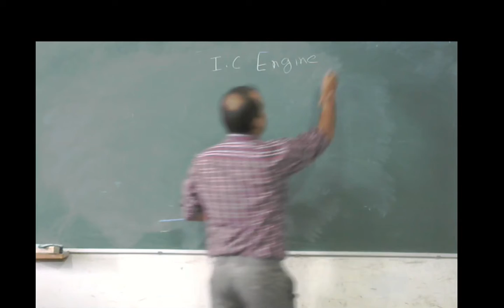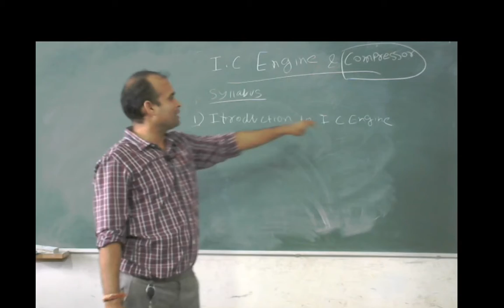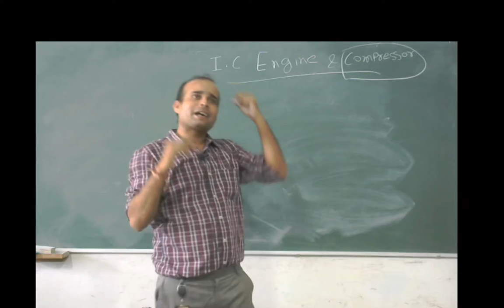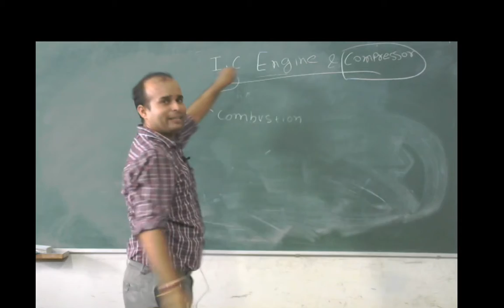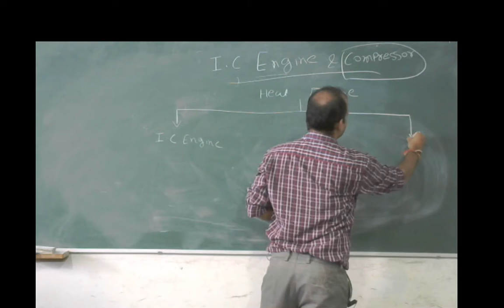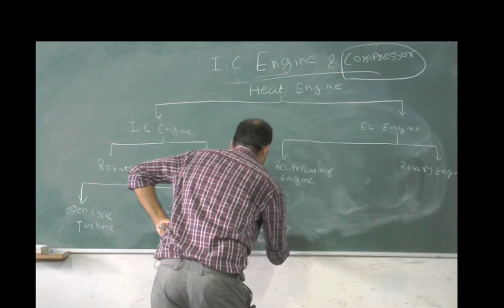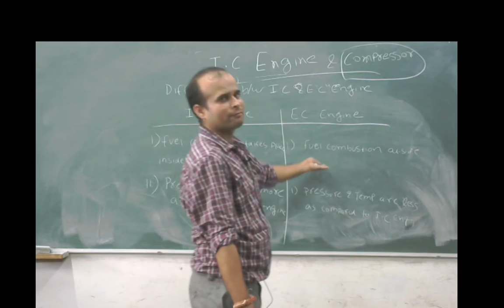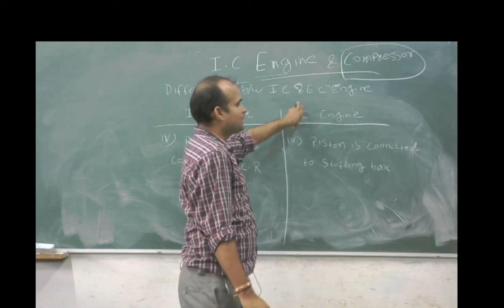Introduction: I C Engine & Compressors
Dhirendra Kumar
(Assistant Professor)